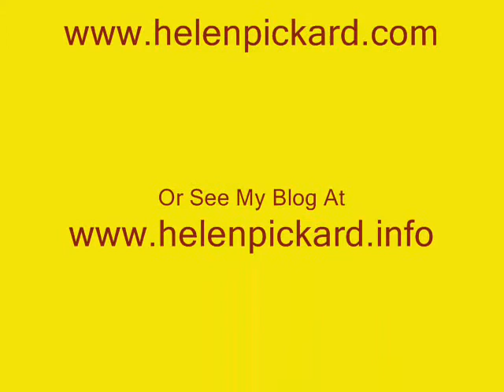Auto Suggest You Way To Success!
Dont get caught in the trap of, its easy to say the right thing and not think the right thing! With easy to do steps, That will make you Successful!